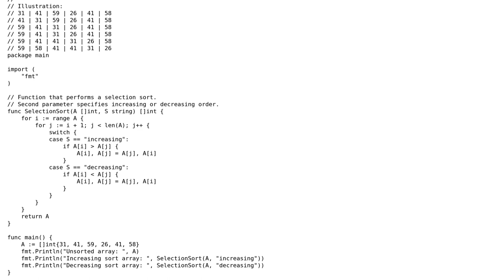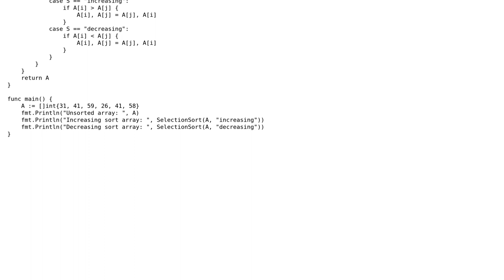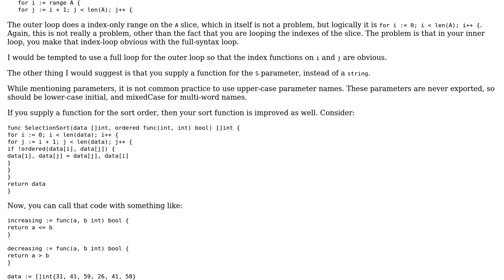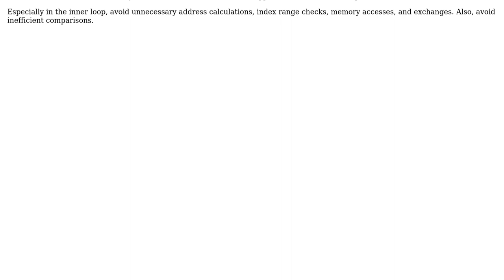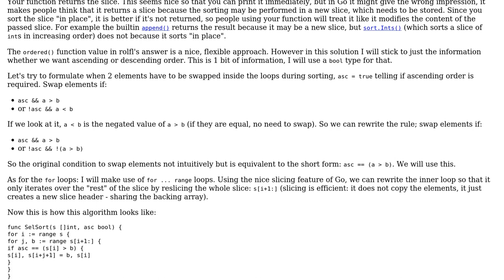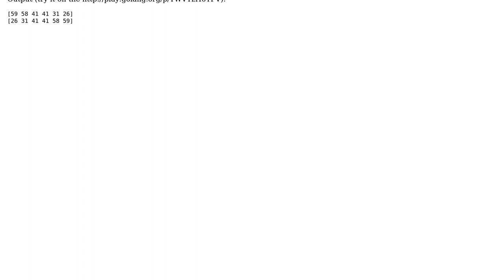Code Review: Selection sort algorithm with increasing/decreasing sort options (3 Solutions!!)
Code Review: Selection sort algorithm with increasing/decreasing sort options

With thanks & praise to God, and with thanks to the many people who have made this project possible! | Content (except music & images) licensed under CC BY-SA | Music | Images & others | With thanks to user rolfl user peterSO user icza user fr00z1 and the Stack Exchange Network Trademarks are property of their respective owners. You are responsible for your own actions.